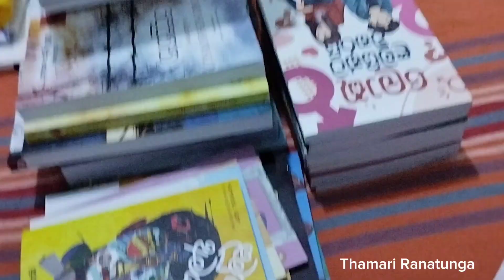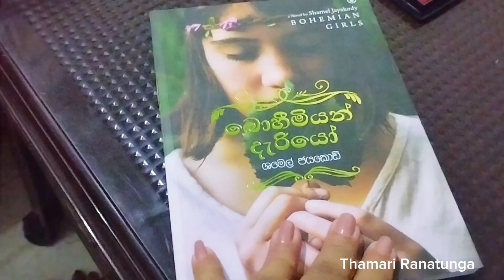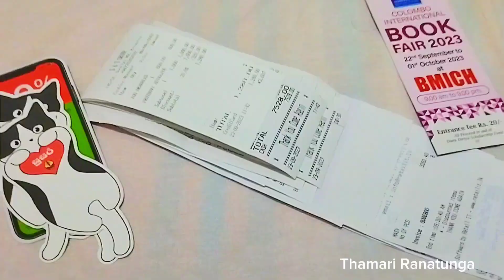Book Haul 2023, අපි අවුරුද්දක් කියවන්න ගත්ත පොත්